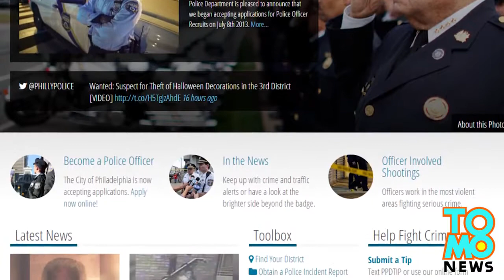Bad Cop ‘I’m gonna beat the sh t out of you’, bully Philly cop tells teen for making eye contact